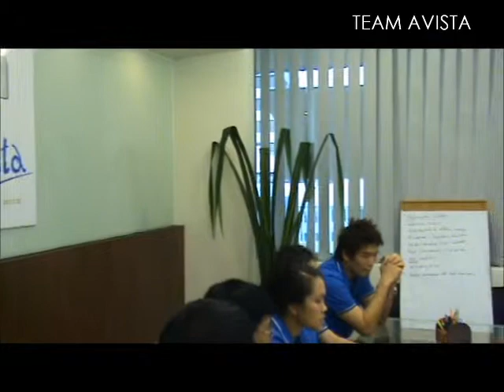Industry Architecture Category: Avista Team - Intro